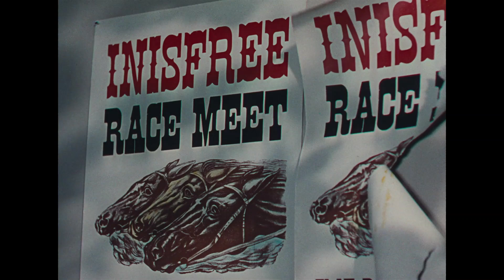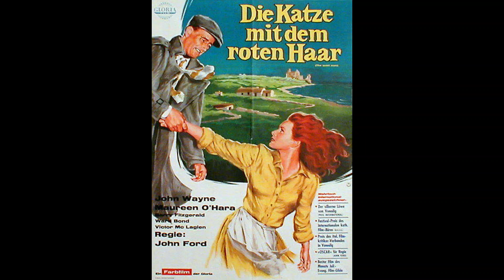The Quiet Man - Maureen O'Hara & John Wayne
Clip Photos, Posters And Still Photos With Soundtrack.